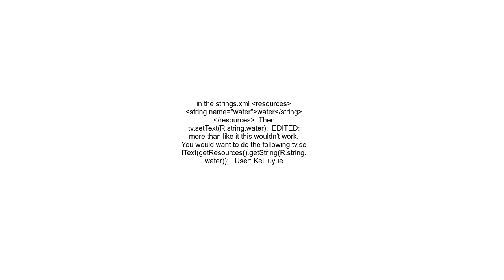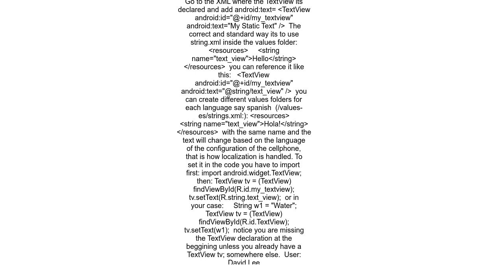Android Studio setText with String set in Code